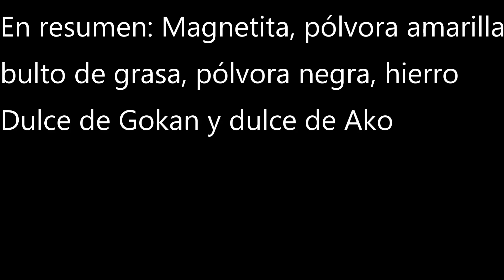Sekiro farmeo de magnetita, pólvora amarilla, bulto de grasa, hierro y pólvora negra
En una run de 1 minuto se puede conseguir Magnetita, pólvora amarilla bulto de grasa, pólvora negra, hierro
Dulce de Gokan y dulce de Ako

Nombre del servidor en discord CERBERO COOP NG+7
Mi id en discord cerbero#7868